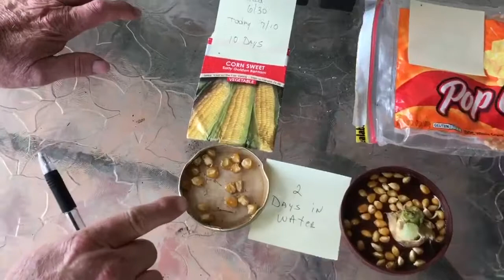Can You Grow Popcorn?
In this short video, we make a comparison on the growth between store-bought corn seeds and regular, everyday popcorn kernels that you use to make popcorn. The results are surprising.